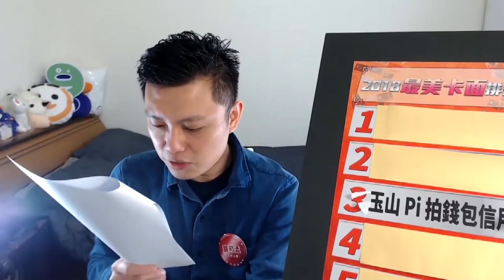2018觀眾票選最美卡面NO.3－玉山銀行Pi拍錢包信用卡(精華版)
2018觀眾票選最美卡面NO.3－玉山銀行Pi拍錢包信用卡(精華版)

恭喜玉山銀行Pi拍錢包信用卡，榮登觀眾最喜愛第三名排行榜！到底有多少人喜歡這張卡片、意見又是如何？趕快來看看吧！

目前針對Pi拍錢包信用卡還有兩項活動，都歡迎大家多多參考喔：

【曬曬你的Pi卡，看看哪一陣營的辦卡人數最多！】
活動時間👉2019/02/11 ~ 2019/03/10
贈品👉20杯小七35元咖啡
公告時間👉2019/03/25(一) 中午12:00 前，於粉絲頁公佈

【你要iPad呢？還是Switch！玉山Pi拍錢包信用卡．酬賓活動正式登場！】
活動時間👉2018/10/01 ~ 2019/03/31
 贈品👉iPad 2018 32G wifi
抽獎時間👉2019/02/28(四)21:00 於直播公開抽獎